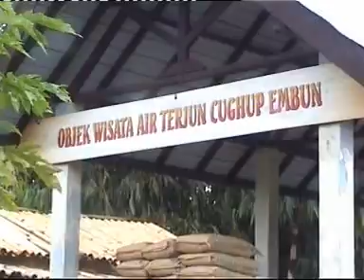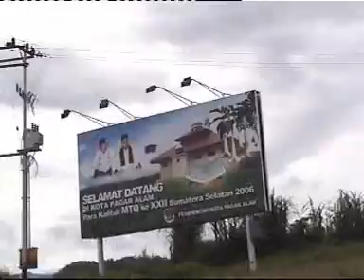pagar alam trip 2006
Explore Beautiful Decorating Ideas and find ideas for home decorating ideas, interior decorating ideas, room decorating ideas, bedroom decorating ideas, garden design ideas and more.